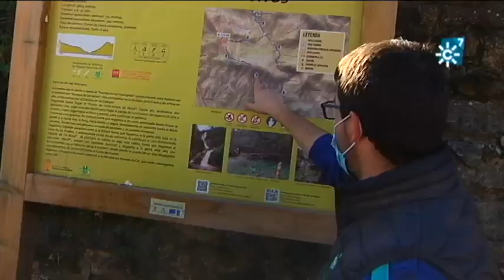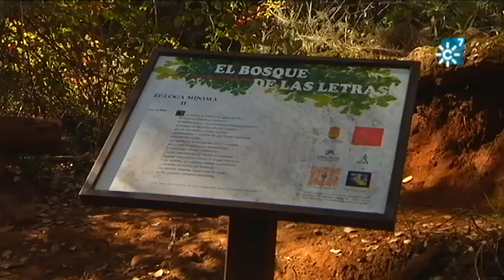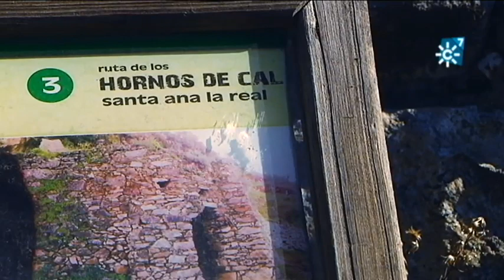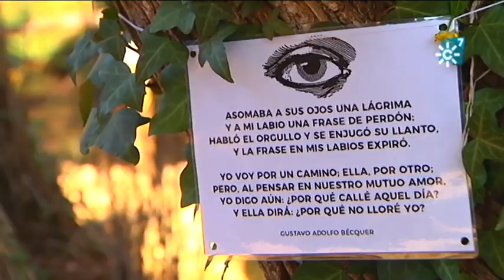El Bosque de las Letras, en Santa Ana la Real, uno de los senderos más bonitos de España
Santa Ana la Real, en la provincia de Huelva, principio y fin del Sendero del Bosque de las Letras. Cinco kilómetros de un sendero circular, que invita a disfrutar de los sentidos. Santa Ana la Real es un pequeño pueblo delimitado por el Cerro Castillejo y las Cumbres de la Serrachuela. Pasa por enclaves espectaculares, por una zona de ribera, por la aldea de la presa. El sendero está tematizado por varios aspectos. Te encuentras a lo largo del itinerario poemas, la zona de puentes y la del merendero donde se intercambian libros.
Se ha planteado como alternativa al desarrollo económico del pueblo. Pensando en el futuro, no tiene un patrimonio arquitectónico importante y la opción es potenciar su patrimonio natural.
Competir e impedir que Santa Ana se despoblara.
El punto de partida es la Fuente de los tres Chorros. A partir de aquí encontramos un entorno único, convertido en referencia para deportistas y caminantes, con un sendero distinguido cómo uno de los más bonitos de España.
Recorrido salpicado de diferentes poesías y de textos improvisados de los visitantes.
A las personas con movilidad reducida, el ayuntamiento les ofrece unas sillas especiales para que puedan hacer el recorrido. A lo largo del mismo hay unos códigos QR, que permiten a muchas personas invidentes hacer el sendero con cierta autonomía.
Todo en pleno corazón de la Sierra de Aracena y los Picos de Aroche.
Intervienen: José Antonio Hidalgo (Técnico Municipal de Deportes), José Antonio Ramos Blázquez (Alcalde Santa Ana la Real).
Redacción: Marisa Gallego
Imagen: Jesús Pineda
Montaje: Pablo de Borja

Programa Espacio Protegido 184. Emisión 19 de febrero de 2021. Canal Sur Televisión
Canal Sur TV a la carta:

Realizadora: Daniel Berzal
Producción: Inmaculada Villalba
Documentación: Remedios Domínguez

19/02/2022